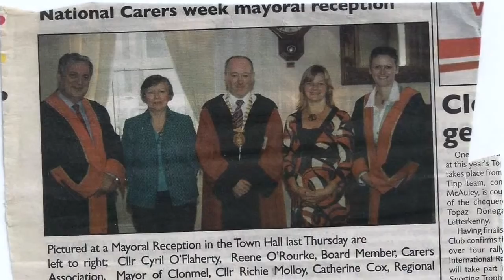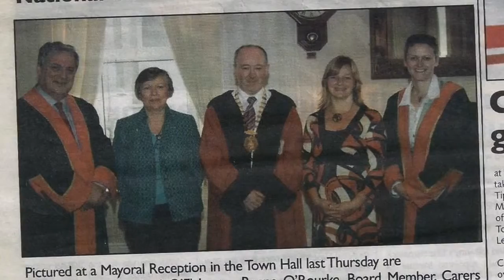Renee O Rourke Me Today You Tomorrow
Renee O Rourke, Family Carer, Cork. Renee talks about life as a carer for her sister and later her brother.